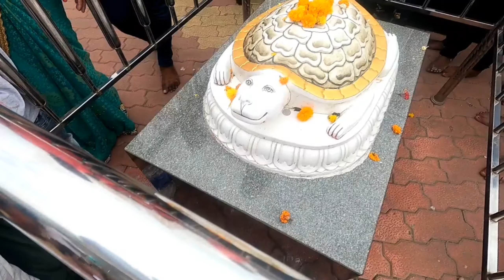Galteshwar Mahadev Mandir | Surat Gujarat | 12 ज्योतिर्लिंग साथ ही त्रिवेणी संगम के दर्शन करेंगे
Ye Sab Equipments Use Karti Hun Me Video Banane Ke Liye :-

1) Go Pro Hero 9 Black
2) GoPro 3-Way Grip Mount
3) DIGITEK Tripod For DSLR & Mobile
4) Mobile Tripod Mount Adapter
5) boAt Rockerz EarPhones
6) SanDisk Extreme 128 GB Memory Card
7) Waterproof Housing Case For GoPro Hero 9 Black :-
8) Green Parda For Chroma

Maahi Rajput From - Vapi Gujarat ( India )